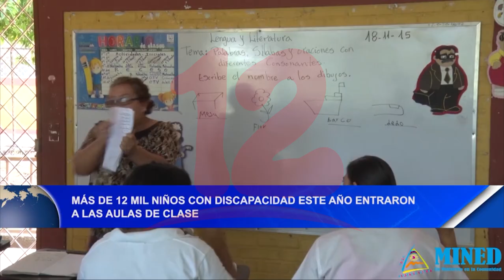Noticias12Nicaragua Más de 12 mil niños con discapacidad este año entraran a las aulas de clase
David López de la Organización de Ciegos de Nicaragua manifestó que, este año unos 12 mil niños con discapacidad asistirán a las aulas de clase, sin embargo, hay una brecha de unas 18 mil personas con discapacidad que necesitan ser cubierto con la educación